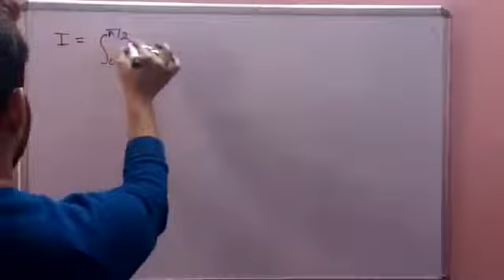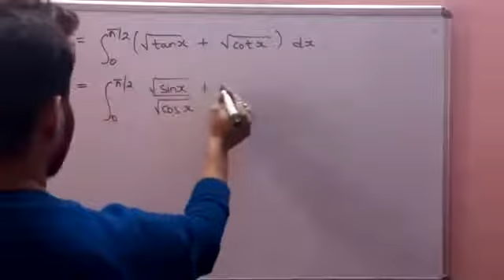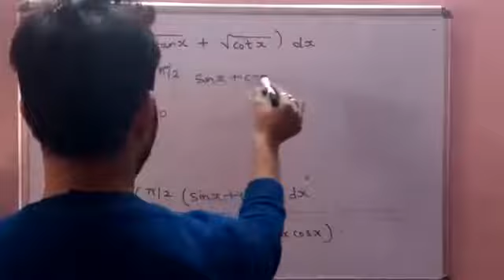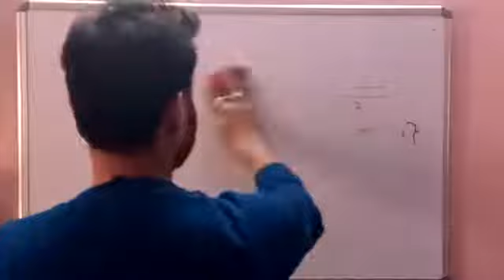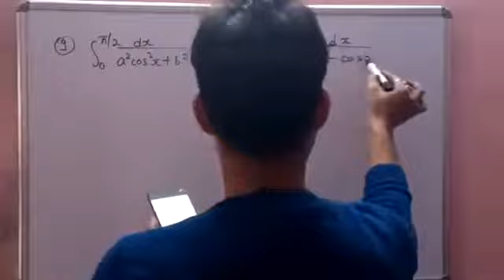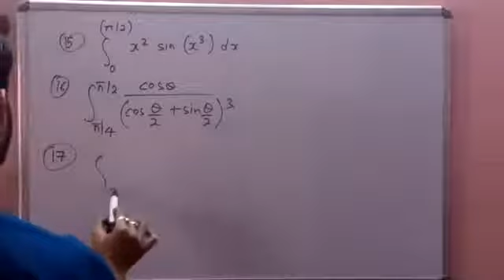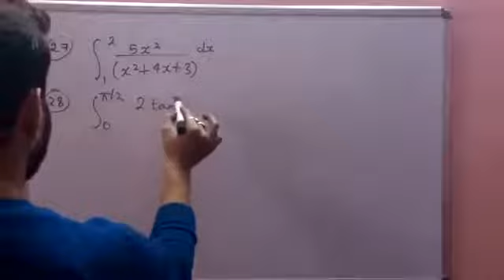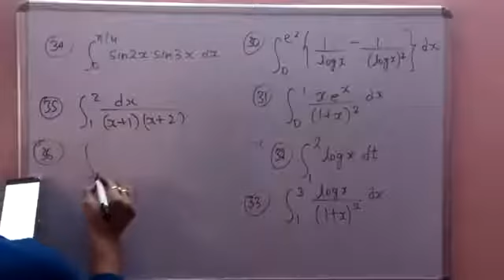DEFINITE INTEGRATION 2022 || part 8 : BASIC INTEGRALS (H) || maths class 12 || CBSE / isc / NDA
DEFINITE INTEGRATION 2021 || part 8 : BASIC INTEGRALS (H) ||  maths class 12 || CBSE / isc  / NDA

Ncert class 12 ( part 1 ) :
Copyright of NCERT

Ncert class 12 ( part 2 ) :
Copyright of NCERT

Definite integration  by sarthak ki pathshala

Definite integration class 12 cbse

Definite integration isc class 12

Definite integration  for jee mains

Definite integration one shot for boards

Definite integration one shot for  jee

Definite integration for nda group x and y

Definite integration ncert class12 revision

Definite integration ncert in hindi

Namaskar saathiyon 🙏❤️🙏👍

Other CLASS 12 MATHEMATICS
PLAYLIST LINK :

definiteintegration(class12)

definiteintegration(jeemains)

definiteintegration(nda)

definiteintegration(cbse)

definiteintegration(isc)

definiteintegration(ncert)

definiteintegration(sarthakkipathshala)

sarthakkipathshala(pcm)